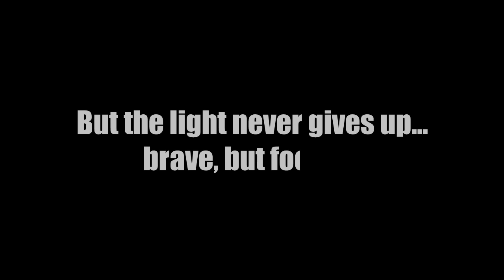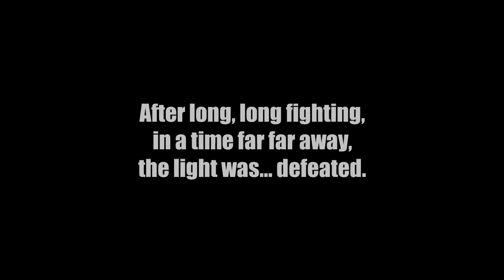Dark Souls 3 PvP: EMBRACE THE DARKNESS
Probably the stupidest, silliest video I have done. Well, maybe the United States of L1 was dumber.
BUT THAT WAS A POLITICAL MESSAGE!
Build: (gonna add it tommorow, TOO LAZY)